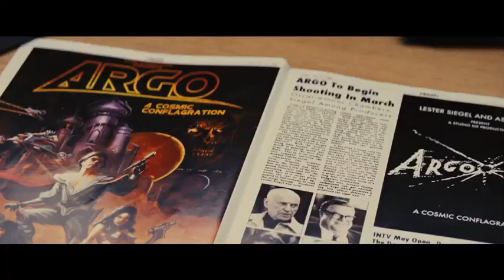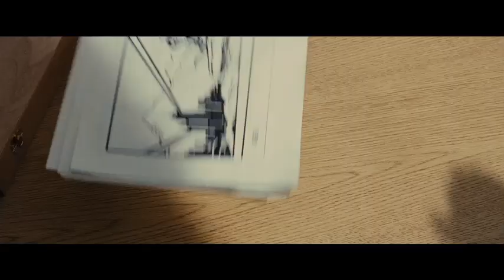ARGO - Hollywood Featurette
Based on the incredible true story... ARGO... arrives in local theaters October 17th!